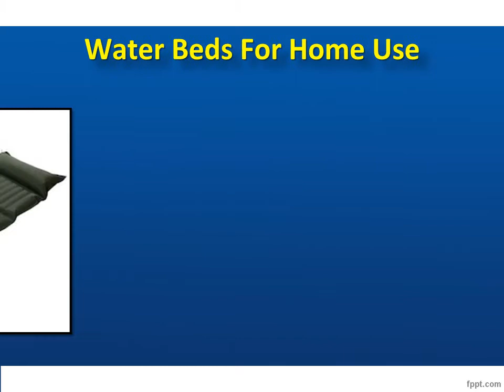Waterbeds at Best Price in India, Buy Medical Water Beds Online – Hospital Bed India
Buy water bed online in India at Lowest Prices and Cash on Delivery. Offers and discounts on water bed at Hospital Bed India.